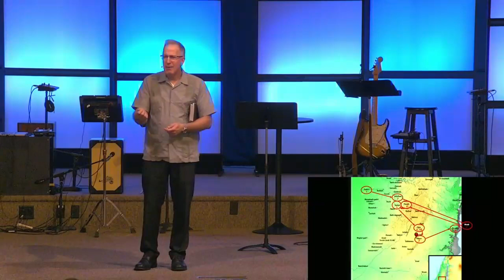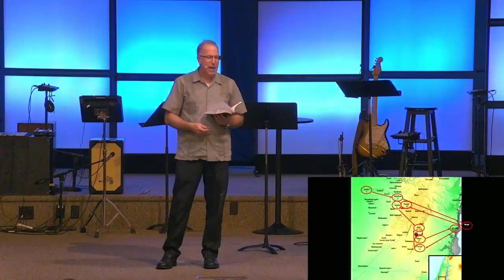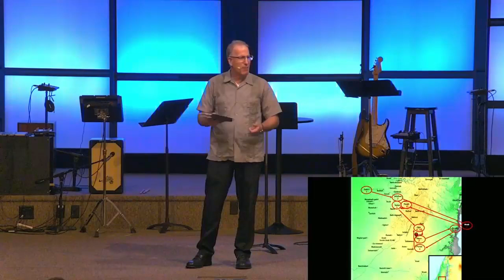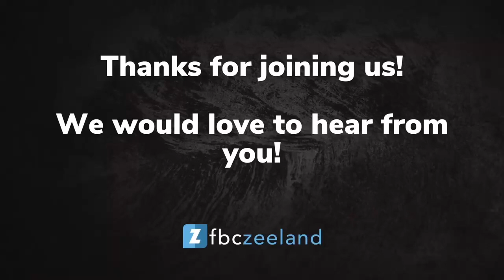Sunday Sermon | David, the fugitive | 7 14 2024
David Series
David, the Fugitive
I Samuel 19:1–27:4
Pastor Tom